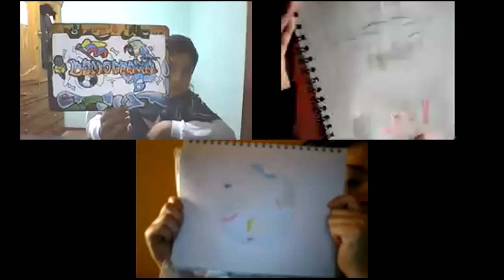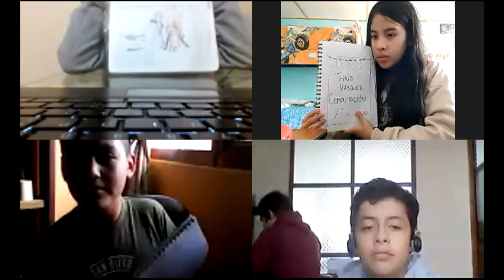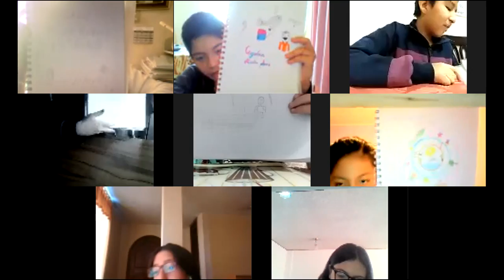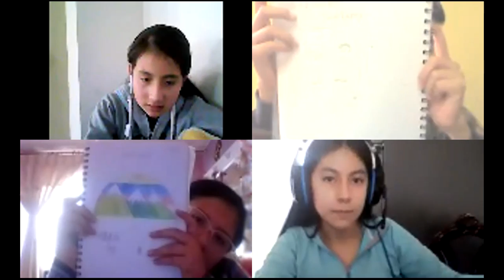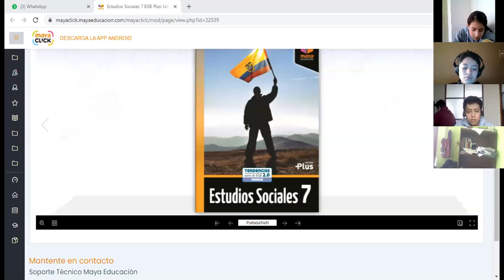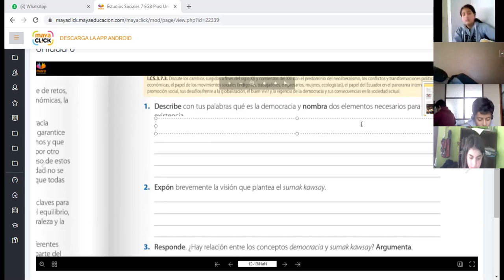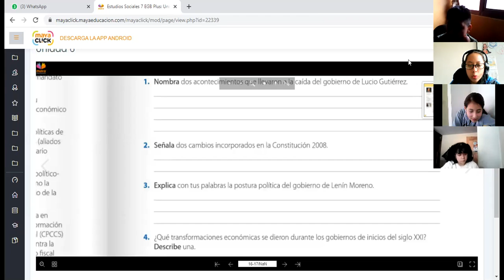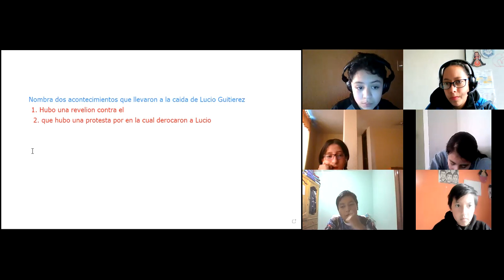7EGB A ESTUDIOS SOCIALES ALEXANDRA 14MAY2021